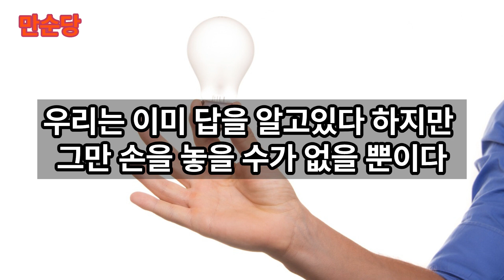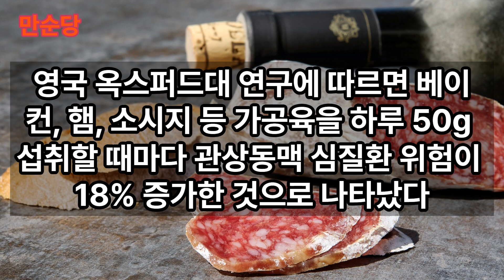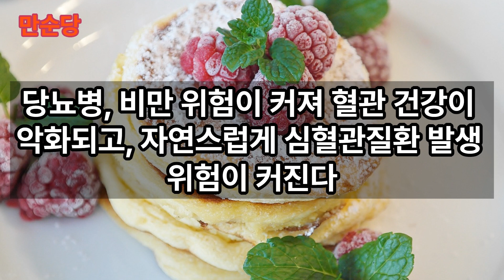내 혈액을 망치는 음식들|혈액을 탁하게 만드는 것들| 혈액건강을 위해 피해야하는것들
건강음식관련 강의요청 받습니다.
레스토랑주소:부산시 해운대구 재반로212번길21-78

영상은 Vrew로 제작하였습니다.